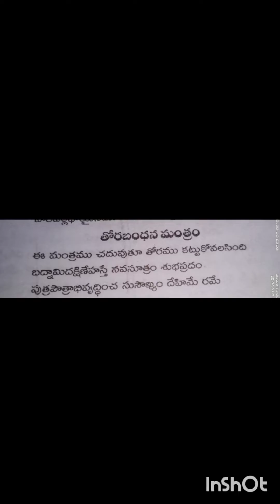వరలక్ష్మీ వ్రతం పూర్తి అయిన తరువాత చదవాల్సిన మంత్రం